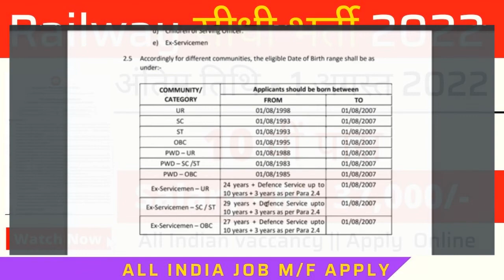Railway Recruitment 2022 // Railway Job Vacancy 2022// Railway Upcoming Job in July 2022//RRB Bharti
Railway Recruitment 2022 // Railway Job Vacancy 2022// Railway Upcoming Job in July 2022//RRB Bharti @TECH IT

वायुसेनाभर्ती 2022
# 10th,12thpassjob
Homeguardrecruitment 2022
RPF Recruitment 2022
no exam
forest guard
forester ranger
DRDO job